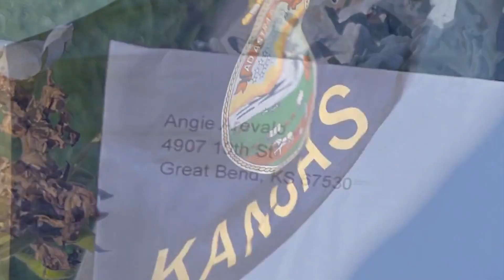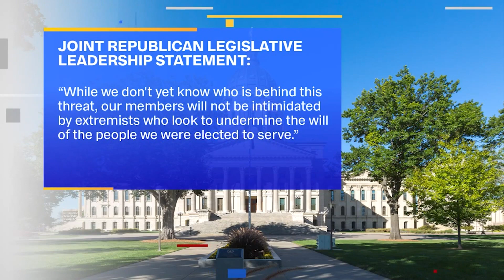Some Kansas lawmakers say suspicious letters were targeted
Kansas Republicans are calling it a cowardly attempt to intimidate lawmakers after suspicious packages showed up in some mailboxes last weekend.